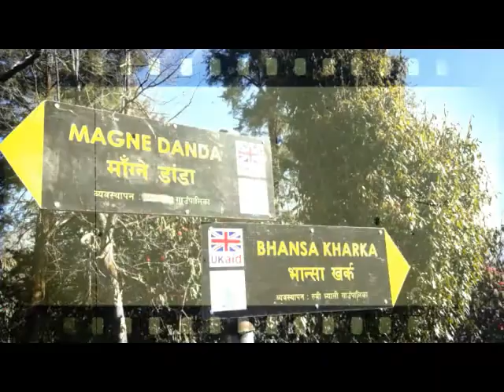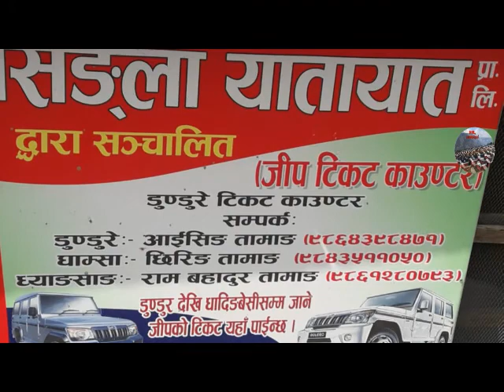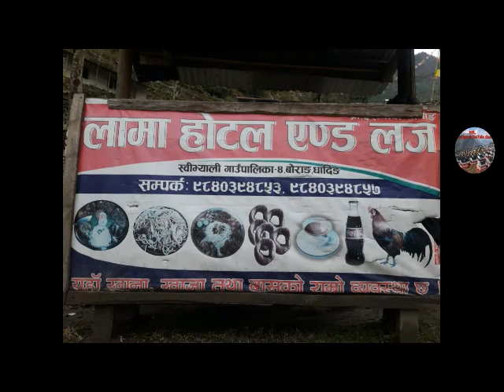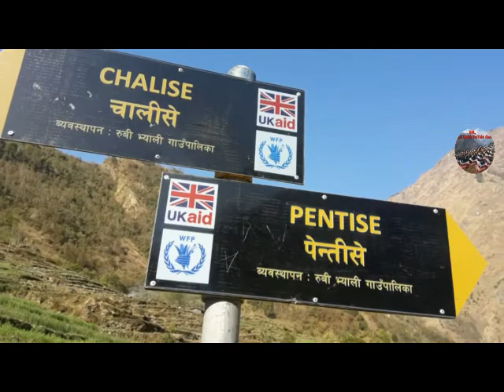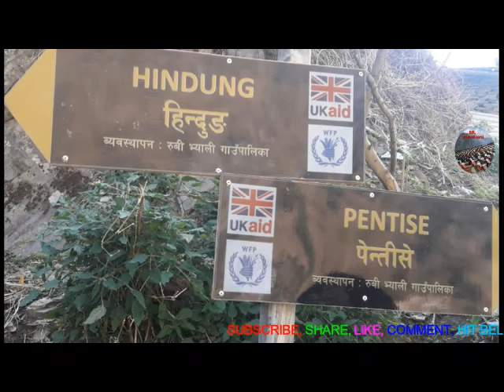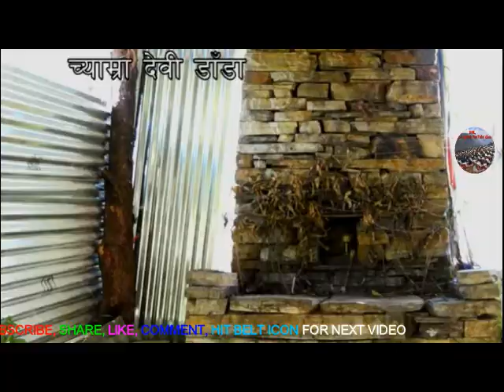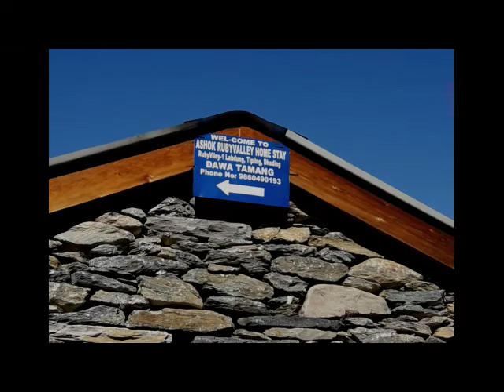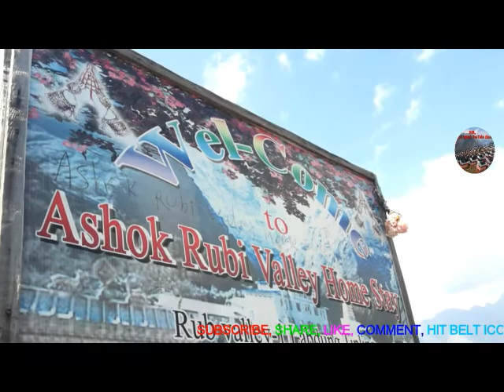Ruby valley Lava Serdung Chalise Tipling Labdung Pangsang pass Somtang Shyabrubesi Trekking Nepal,